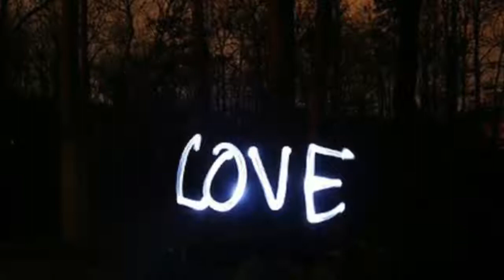See The Stunning Secret That’s Been Hiding Inside This Sewer For 22 Years